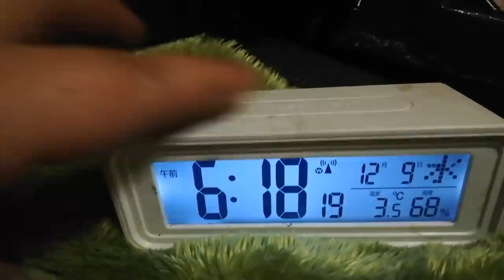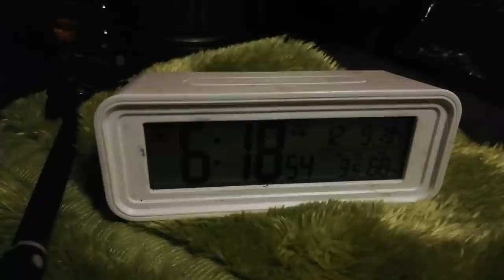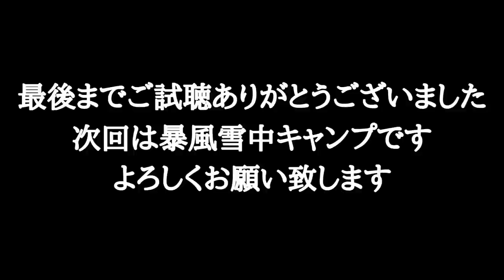【雪中キャンプ】50年前のオガワ三角テントの夜、女の完ソロ/青森県青森市月見野森林公園キャンプ場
青森県青森市にある月見野森林公園キャンプ場での冬キャンプの様子、後編です。
もちろん愛犬コロンもずっと一緒です。
完ソロとなりました。

車庫に眠っていた約50年前のオガワの三角テントを呼び覚まし、中華製のタープを被せて過ごします。
一斗缶焚き火と石油ストーブで挟みうちし、さほど寒さは気になりません。
夜はいつも通り、たくさん食べ、呑み、気のむくまま自由を楽しみます。
果たして女と犬は無事に朝を迎える事が出来るのでしょうか。

折りたたみコンロ バーベキュー 焚火台 アウトドア コンパクト １台多役 1-2人用 2段調節 収納袋付き B6より大きい ステンレス鋼

アルコールストーブ バーナー

2020/12/08〜09

Instagramリンクは概要欄からお願い致します。